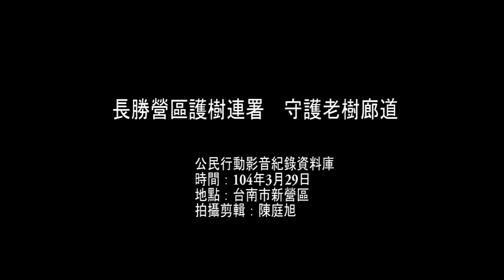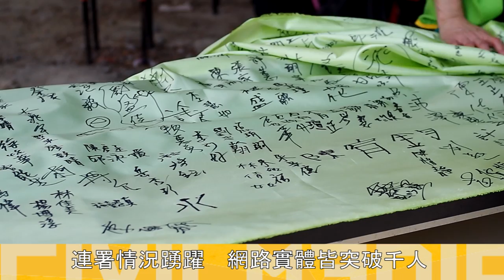2015.3.29 長勝營區護樹連署 守護老樹廊道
新營長勝營區護樹聯盟、台灣護樹協會等環保團體，在104年3月29日，於台南市新營區長勝營區舉行連署活動，希望能夠號召更多在地民眾加入守護長勝營區綠色隧道的行列。環團也肯定近日賴清德市長的善意回應，但一切應以正式的書面公文為準，在達到綠色隧道全區保留的訴求前不會鬆懈。